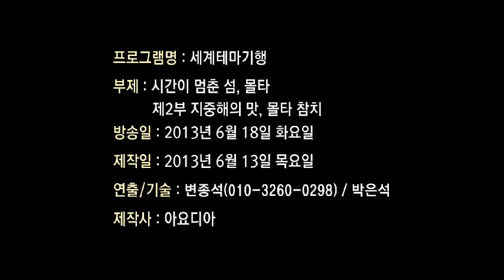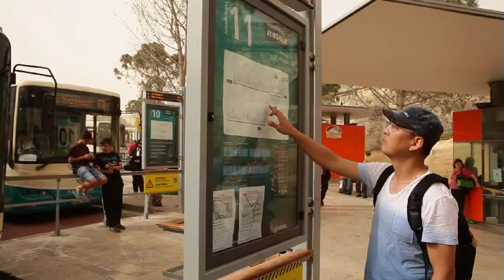Maltese Documentary part 3 by Korean team.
Fantastic underwater footage with Tuna in Tuna pens, Marsaxlokk and the making and distribution of Maltese bread (Ftira) by il-Qorru.